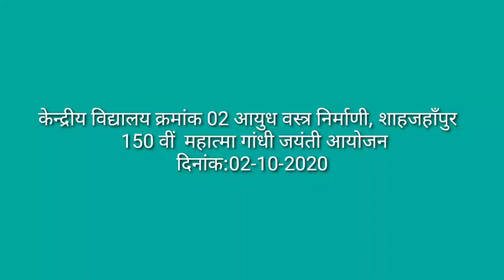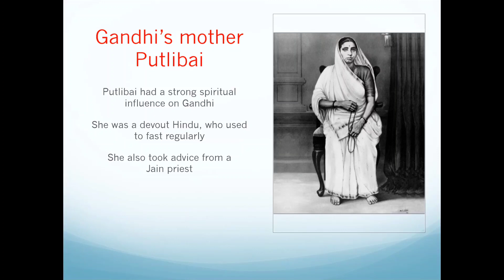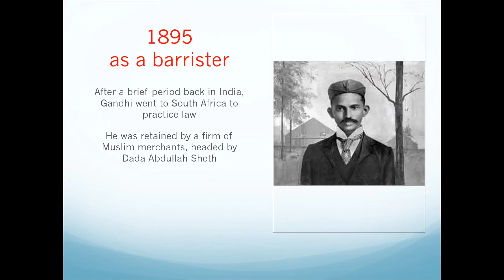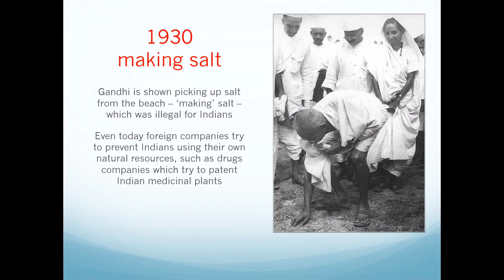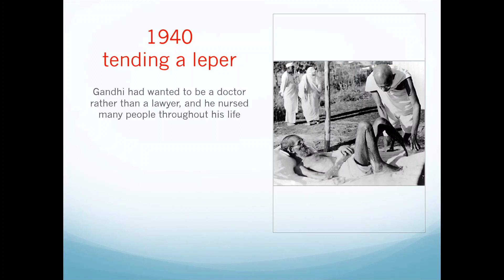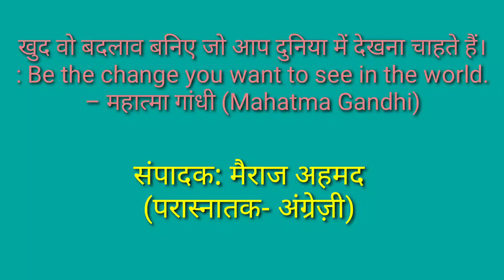Celebration of 150th Birth Anniversary of Mahatma Gandhi Ji at K.V.No-02 OCF, Shahjahanpur